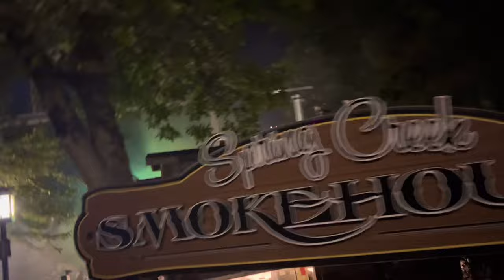DARK NIGHTS HAS BEGUN - Hershey Park DARK NIGHT Opening Night Vlog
Hello and welcome to Halloween the origins episode 1 filmed at Hershey park dark nights

Halloween the origins is a immersive Halloween series with vlogs, ranking, scare zone/maze reviews or walkthroughs and so much more, and will run from October 1st all the way to the grand finale on October 31st

No part of this, or any other video can be reproduced or reused without permission from Ian Garra the owner and creator of Theme Park Retrospective.  Any replication of the  Theme Park Retrospective name, logo, or content is in direct violation of law.  For video permission requests, please email You can use this footage in your videos as long as you give credit in both the video description and in the video itself, NO EXCEPTIONS